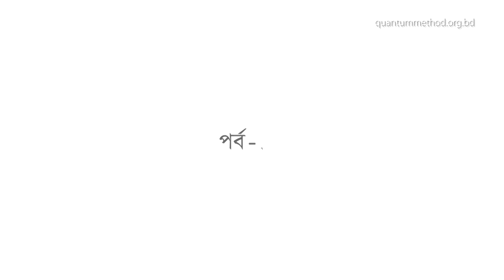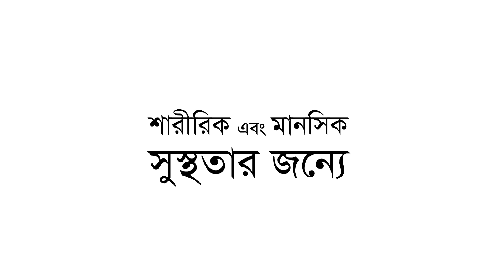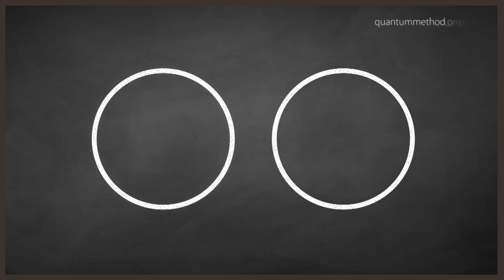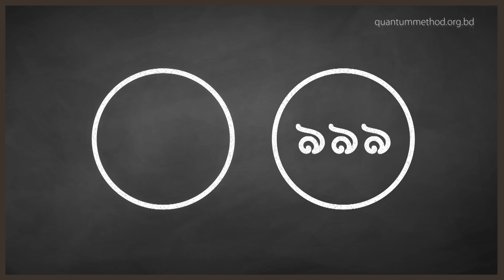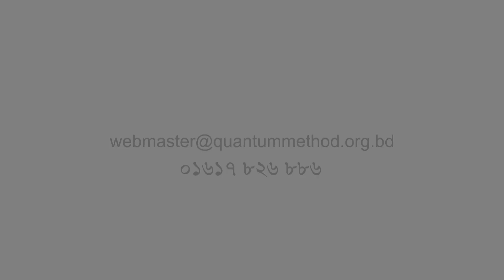জীবনের নতুন বাঁকে—গভীর ঘুমের প্রশান্তি কীভাবে পাবো? (পর্ব-৭)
II Jiboner Notun Banke—How Can I Get the Tranquility of Deep Sleep? (Episode 7) II

দেহমনের পরিপূর্ণ সুস্থতার জন্যে গভীর ঘুমের কোনো বিকল্প নেই। তবে বাস্তব কিছু কারণে এখন অনেকেই গভীর ঘুমের প্রশান্তি পাচ্ছেন না। আর স্বাস্থ্যবিশেষজ্ঞরা এখন ডিপ্রেশন বা অন্য কোনো মানসিক রোগ ছাড়া  ঘুমের ওষুধ না খাওয়ার পরামর্শ দেন। অবশ্য ঘুমের ওষুধে ঘুম গভীর হয়ও না।

তাহলে প্রতিকার?

প্রতিকার কী তা জানার জন্যে দেখুন জীবনের নতুন বাঁকে’র আজকের পর্ব।

এই পর্বে ঘুম বিষয়ক নানা বিষয় নিয়ে কথা বলেছেন- কানাডার টরন্টো থেকে গবেষক সুমন ধর, অস্ট্রেলিয়ার পার্থ থেকে ডা. রিয়াজুল হাসান এবং ঢাকা থেকে মনোবিজ্ঞানী মোকাররম নেওয়াজ।

ভিডিওটি থেকে দর্শক যা যা পাবেন-

00:00 সূচনা বক্তব্য এবং পুরো প্রোগ্রামের ওভারভিউ
02:06 ঘুম কতটা গুরুত্বপূর্ণ
03:54 আমাদের ঘুমের পরিমাণ কেন কমে গেছে?
11:36 সন্তানের ঘুমের সমস্যা কাটাতে বাবা-মায়ের করণীয়
16:02 প্রশান্তিদায়ক গভীর ঘুমের জন্যে কিছু টিপস
19:30 একজন মানুষের কতটুকু ঘুমানো দরকার?
23:26 দর্শকের প্রশ্ন- ইনসমনিয়ার প্রতিকার কী?
24:14 ঘুমের ওষুধ ছাড়াই ঘুম- সহজ ও কার্যকরী টেকনিক
29:00 মেডিটেশন করে ঘুমের সমস্যামুক্তির অভিজ্ঞতা
30:27 দর্শকের প্রশ্ন- এলার্ম দিয়েও ঘুম থেকে উঠতে পারি না, সমাধান কী?
32:04 সমাপনী বক্তব্য